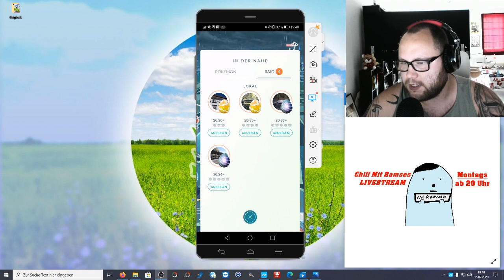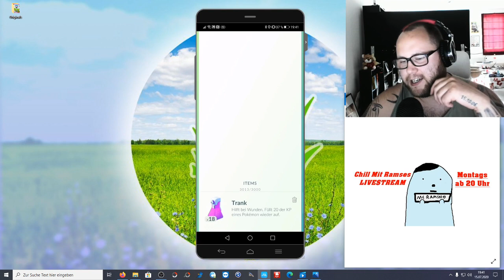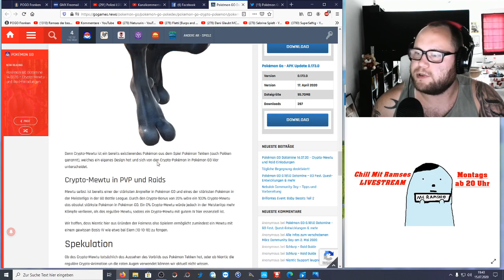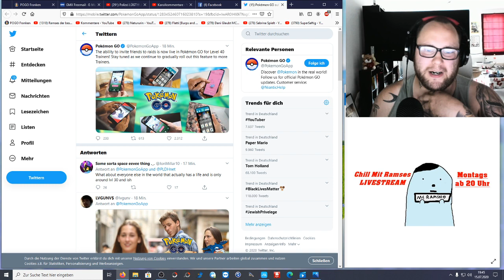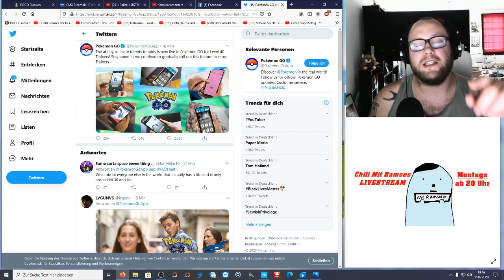Fern Raid Einladungen sind da !!! Mein Geschenk an EUCH !!! | Pokémon GO Deutsch # 833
Passend zu meinem Geburtstag morgen möchte ich mich nochmal bei allen Abonnenten und Supportern recht herzlich bedanken und baller extra für euch das Fern Raid Einladungs Feature raus worauf alle gewartet haben :D Bis zu 5 Freunde können nun über die Lobby eingeladen werden. Wer möchte mit mir raiden und wer braucht noch Kyurem ?!?
Mein Trainer Code : 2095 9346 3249 (ajvarscharf)

Viel Spaß